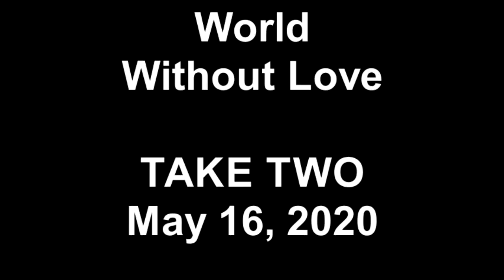World Without Love, TAKE TWO, May 16, 2020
From the Social Distance Sessions 2 on May 16, 2020 in Milford CT